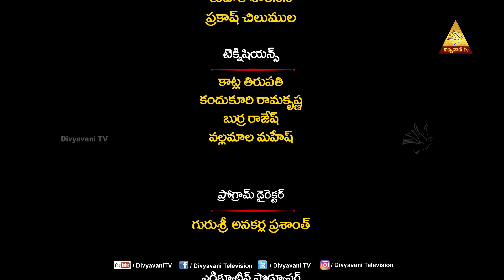KRISTU SANDESHAM | Fr. LOUIS SDB | EPISODE 78 | 17 SEPTEMBER 2024 | DIVYAVANI TV